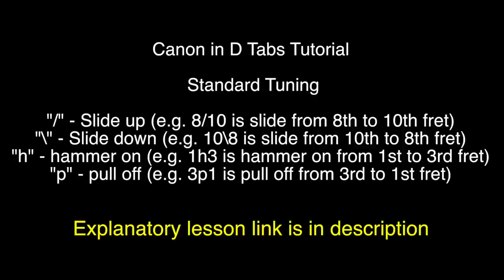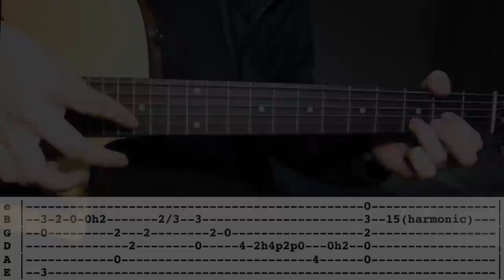Canon in D | Fingerstyle TABS Guitar Lesson (Tutorial) How to play Canon in D with Tabs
TABS in PDF for this arrangement along with other awesome supporter rewards are now available

Canon in D Easy Tabs Guitar Lesson. Tutorial with Tabs on screen. No capo is used (Standard Tuning).

I N S T A G R A M ► @letsplayguitar_
T W I T T E R ► @letsplayguitars

You can now get access to TABS in PDF and Tabs on-screen Playthrough lesson for this arrangement along with other awesome supporter rewards

Thanks for all the support on this video :)

Keep practicing!